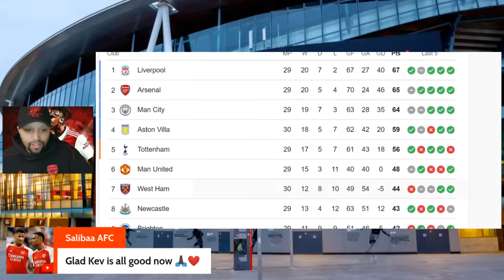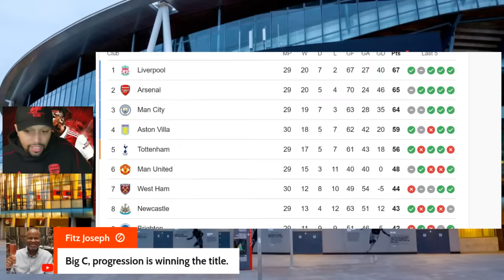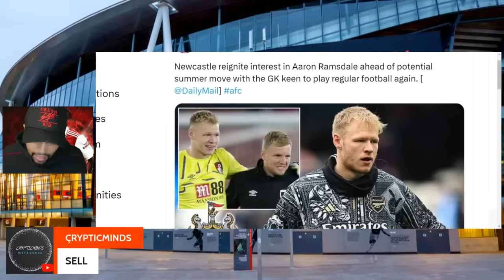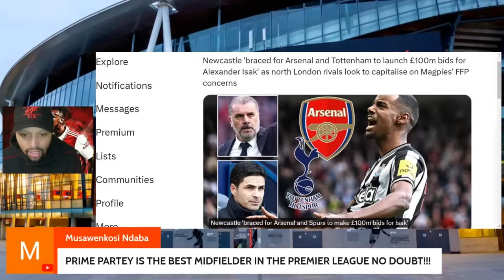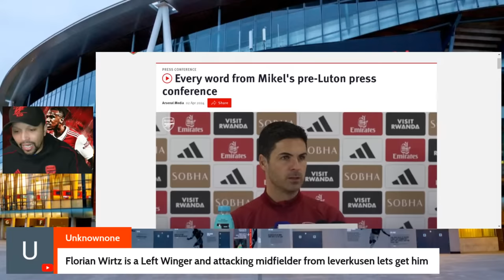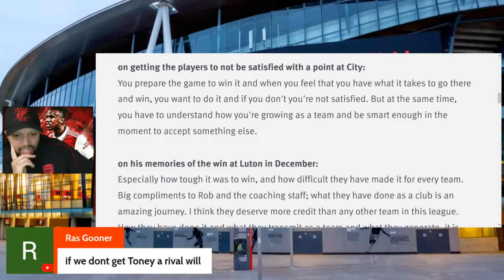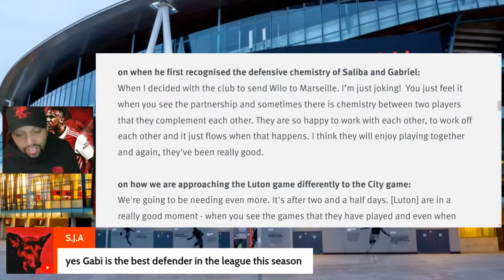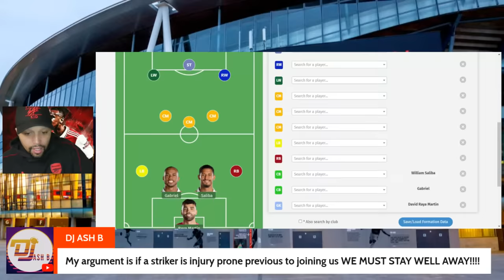Arteta Looking At Isak Deal - Newcastle Want Ramdale Deal - Arsenal Must Beat Luton Town